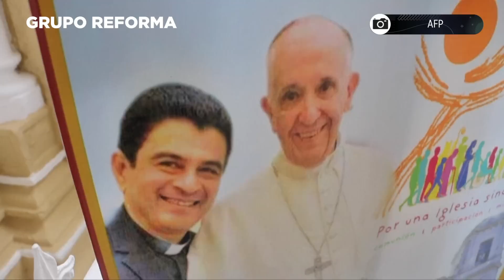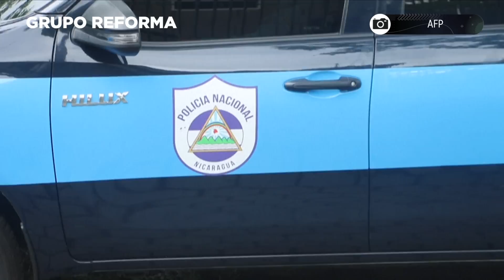Arrestan a Obispo nicaragüense crítico de Ortega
El Obispo Rolando Álvarez, crítico de Daniel Ortega, fue detenido y trasladado a su residencia familiar donde permanece privado de libertad.